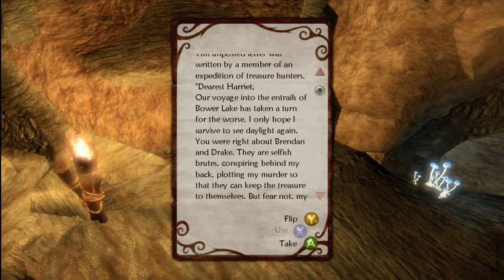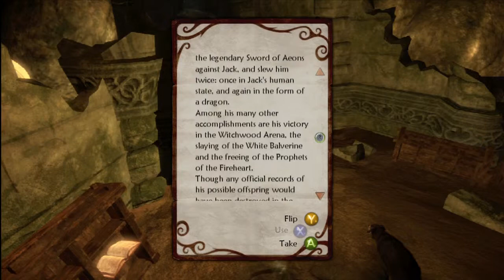Fable 2 XBOX 360 Walkthrough Part 2 "The Hero's Guild"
Hello Ladies and Gentlemen; I will be bringing you a Fable 2 Walk though not blind. This is one of my favorite games of all time and i hope you enjoy watching me play it as much as i enjoys playing for you.